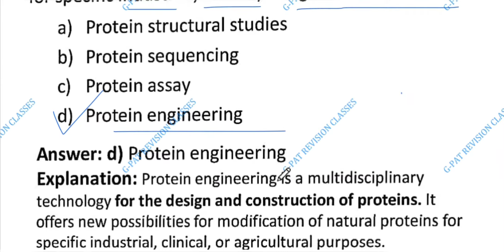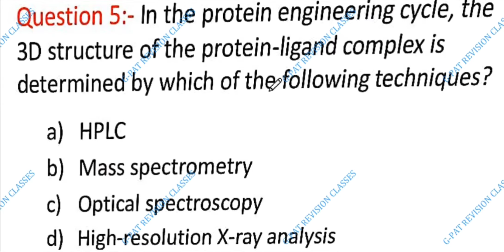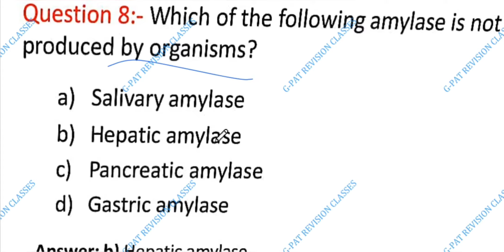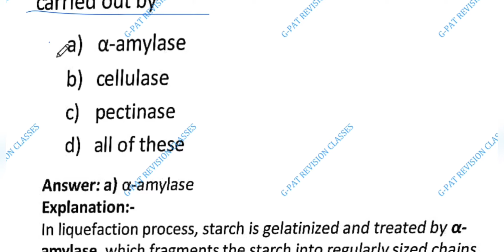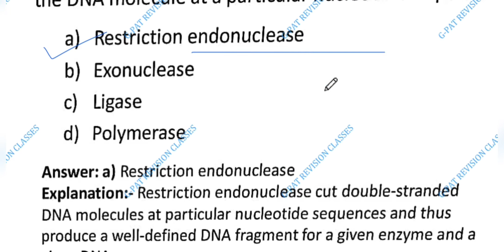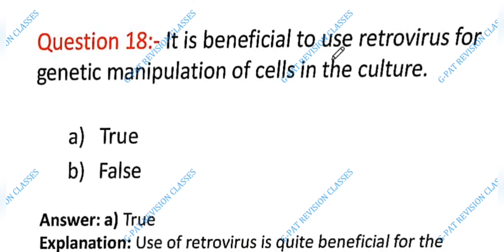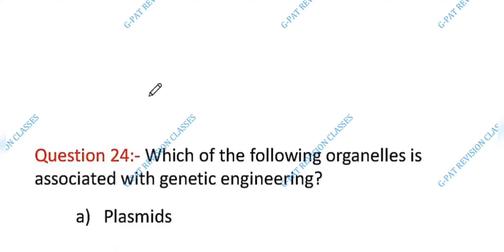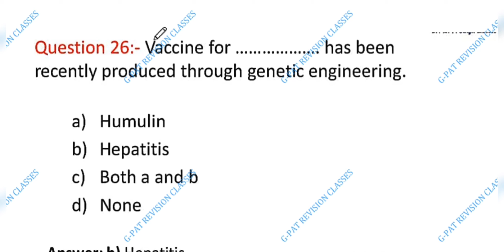Biotechnology mcqs 🤳👌 | Biotechnology 6th sem mcqs 🧐🤳|Unit 1 | Part 2​ @g-patrevisionclasses​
Biotechnology mcqs 🤳👌 | Biotechnology 6th sem mcqs 🧐🤳|Unit 1 | Part 2​  mcqs

Biotechnology mcqs🤳👌 | Biotechnology 6th sem mcqs🙄🤳| unit 1 | part 1 | important exam based mcqs  @g-pat revision classes

Biotechnology mcqs | 👉⏩ Biotechnology 6th sem mcqs | 🧐👌 online exam based on questions | part 1 🧐⏩✅

Like please
Like please

Comment plz
Comment plz

Share plz
Share plz